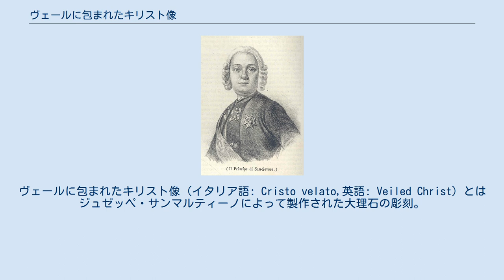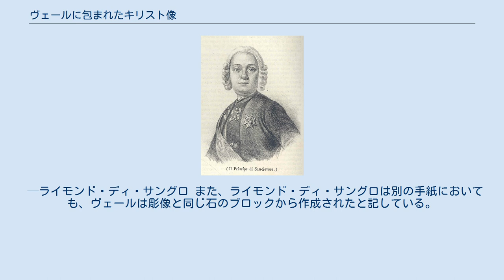ヴェールに包まれたキリスト像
イエス・キリストの像
ヴェールに包まれたキリスト像 (イタリア語: Cristo velato,英語: Veiled Christ) とはジュゼッペ・サンマルティーノによって製作された大理石の彫刻。
ナポリのサンセヴェーロ聖堂で保存されている。
 1753年に製作されたこの彫刻は、世界でも最高傑作の彫刻の1つともされる。
アントニオ・カノーヴァは、このような傑作を作れるのであれば生涯の10年を喜んで差し出してもよいと評し、作品の習得を試みた。
 ヴェールに包まれたキリスト像の製作は彫刻家であったアントニオ・コッラディーニに依頼されたものであった。
しかしまもなくしてアントニオがなくなると、テラコッタの原型のみが作成された（現在ではサン・マルティーノ国立博物館で展示されている）。
製作はジュゼッペ・サンマルティーノに引き継がれ「彫像と同じ石からなる透き通った彫刻のヴェールで覆われた、我らの主イエス・キリストの死を表す、偉大なまでのリアリズムで刻まれた大理石像」へと高められた。
 サンマルティーノは張り付くようなヴェールで完全に覆われた寝台の上に横たわるキリストの亡骸の作品を製作した。
ナポリの熟練の彫刻家は、彼の成功はヴェールを通した下から見える肉体やその表情からキリストの受けた磔の間の苦しみの描写にあるとした。
 最終的には彫像の足元にはこの芸術家自身の手により、彼の受けた拷問具であるいばらの冠、杭にいくつかの枷が彫られた。
 サン・セヴェーロ聖堂での展示 ライモンド・ディ・サングロ 何世紀にも渡り、ヴェールの優れた描写について誰が本当の監修であるかについて伝説を獲得することとなった。
この伝説は、有名な科学者で錬金術師のライモンド・ディ・サングロ公爵が彫刻家に衣服を大理石に変えてしまう方法を教えたというものであった。
約3世紀に渡り、真実、聖堂に訪れた多くの訪問者は、ヴェールの彫刻に呆然とし、公爵が錬金術により、公爵が意図的に本物のヴェールを彫刻に被せ薬品処理により時間をかけて大理石に変化させたという「大理石化」を施した結果であると誤って信じることとなった。
 実際には、詳細な分析結果が残されており、作品は完全に大理石で生産されていることに疑いは無く、製作時に書かれたいくつかの文書によっても確認されている。
ナポリ銀行の歴史的記録には、1752年12月16日付けで公爵に署名されたサンマルティーノへの制作費支払いの受領証が保管されており、次のように記されている。
 そして、あなたは前述の50ドゥカートを私に代わり、我らが主の死の彫刻とまたそれ覆う大理石のヴェールのために、素晴らしきジュゼッペ・サンマルティーノへと支払うように。
 —ライモンド・ディ・サングロ また、ライモンド・ディ・サングロは別の手紙においても、ヴェールは彫像と同じ石のブロックから作成されたと記している。